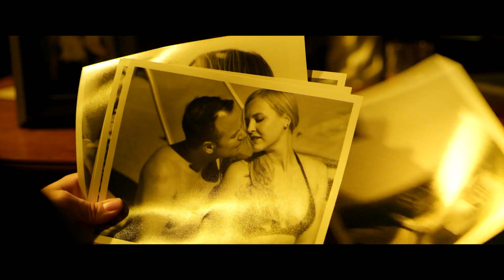Burn Final Trailer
This is the trailer to the feature film Burn, which is getting released on Vod on Amazon, Vudu, iTunes and many more. Written and Directed By Patrick Lazzara. Produced by Carlos M. Jimenez, Auriel Jimenez and Patrick Lazzara